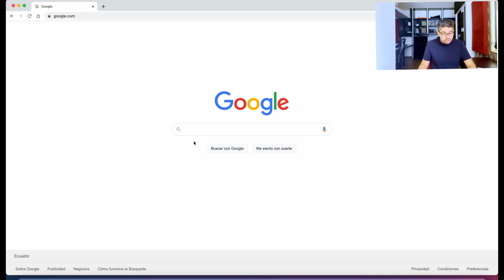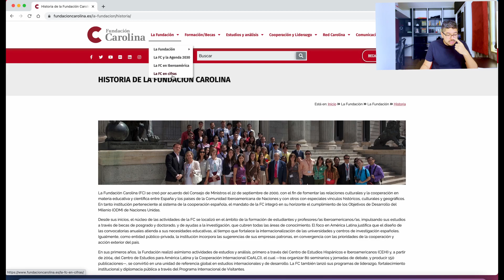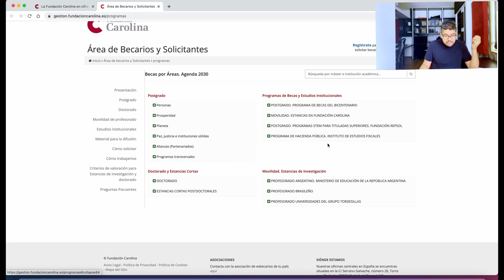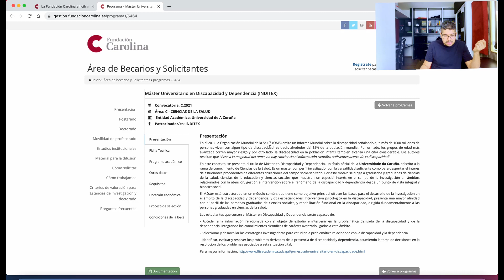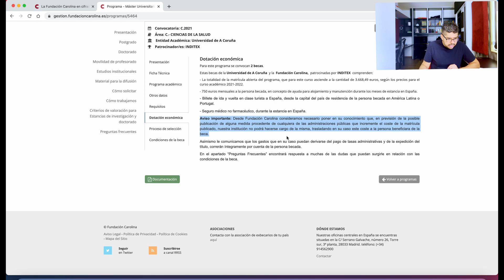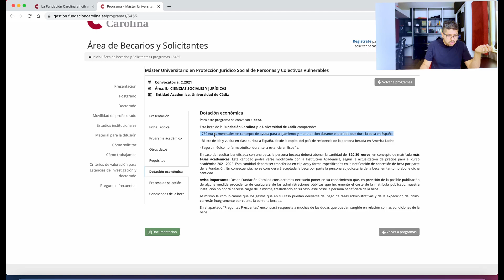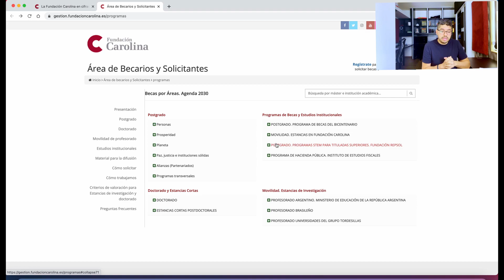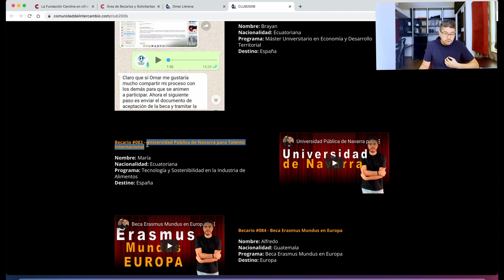✔✔BECAS para ESTUDIAR en España – BECAS SIN INGLES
Becas de hasta el 100% - Aprende el PASO a PASO para ganar una beca de posgrado COMPLETA en el extranjero, con un método que viene generando más de 1 becario por semana.

- En esta clase te contaré sobre la primera beca de posgrado en España que debes postular en este 2022 (Fundación Carolina), y lo mejor de todo, esta beca en la mayoría de los casos no exige inglés.
00:00 Introducción
01:16 Fundación Carolina
03:38 Historia
04:16 Cifras
05:16 Becas
07:12 Posgrado
09:38 Requisitos del programa
 15:45 Club200b